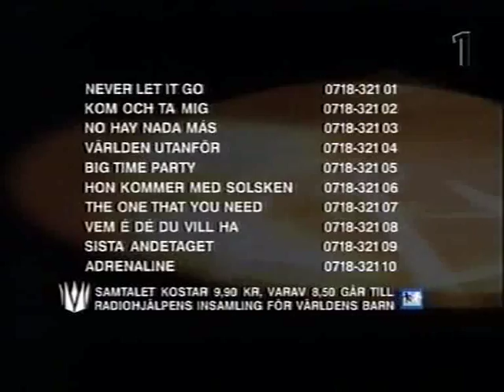Melodifestivalen 2002, Final, recap